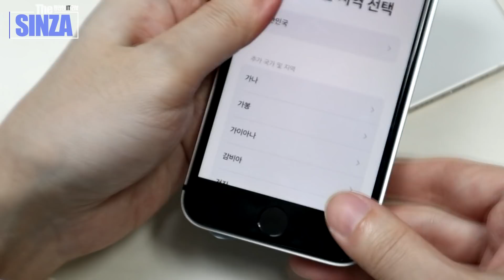이게...된다고? 아이폰SE 2세대를 아이폰SE 3세대로 바꾸는 방법. 해체&조립 각지게 하우징 교체하기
오늘은 아이폰SE 2세대 하우징 교체입니다
각지게 나오길 바랬다고..!

0:00   Intro
0:03   아이폰SE 2세대
1:13   분해 시작
5:04   조립 시작
7:22   하우징 교체 완료
7:54   End